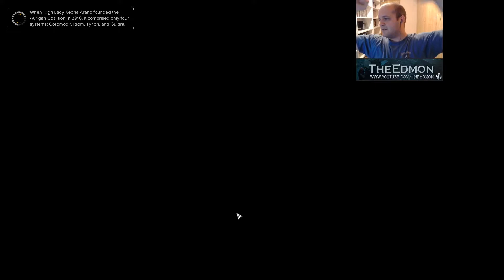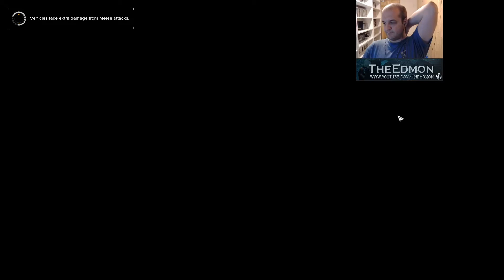True Nightmare Mode - Battletech Revised v2 - Episode 58